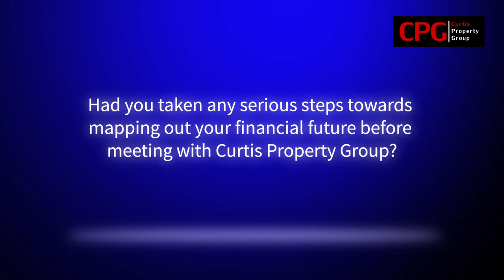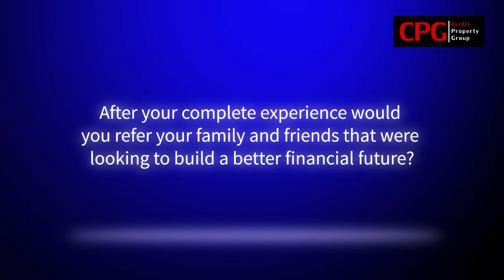Simon Pattison - Client Experience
Client Experience